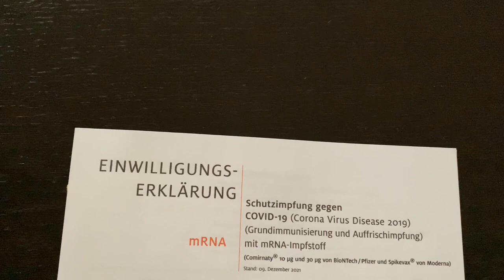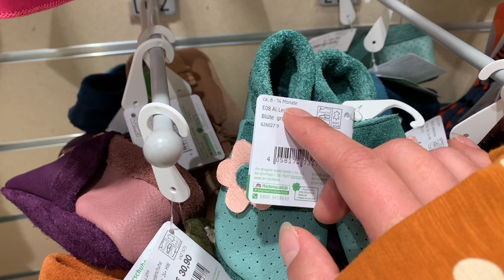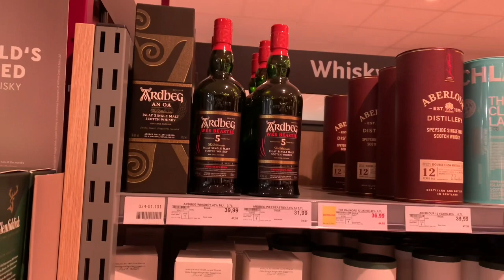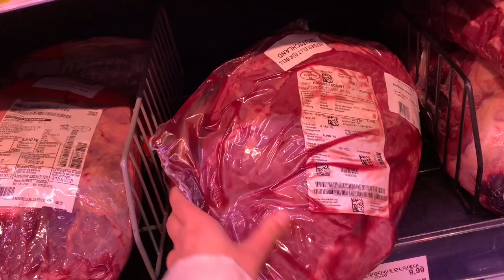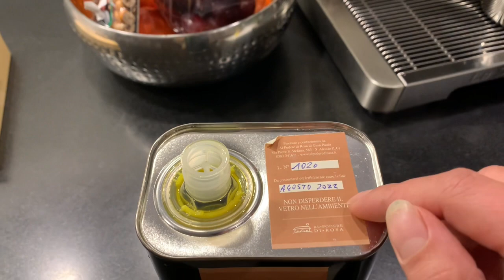意想不到的把第三针疫苗给打了，晚上欧巴做牛排大餐#跨国婚姻#牛排大餐#